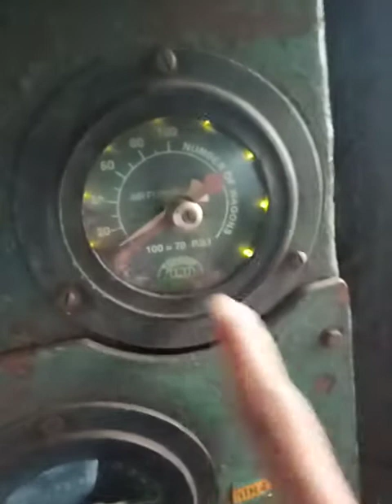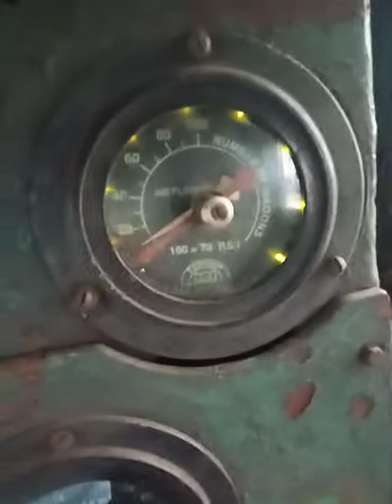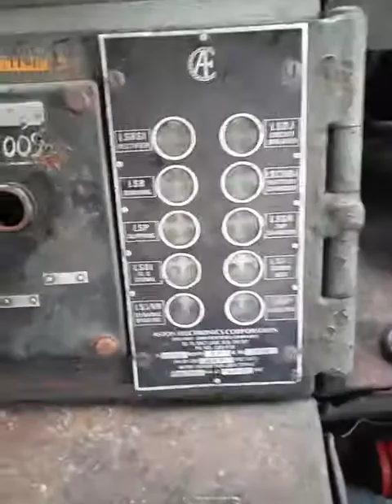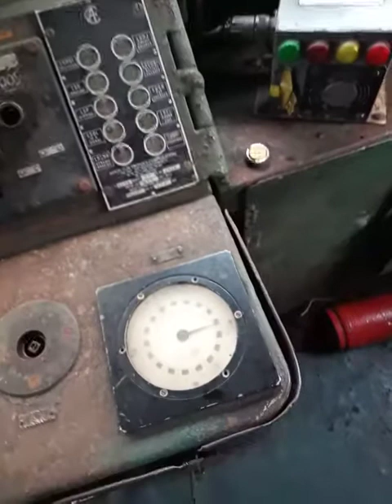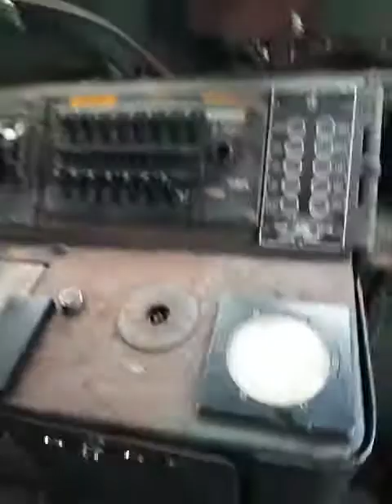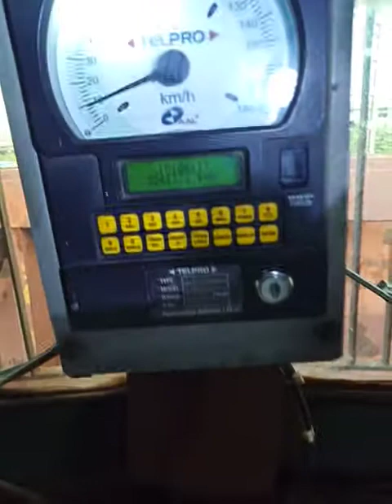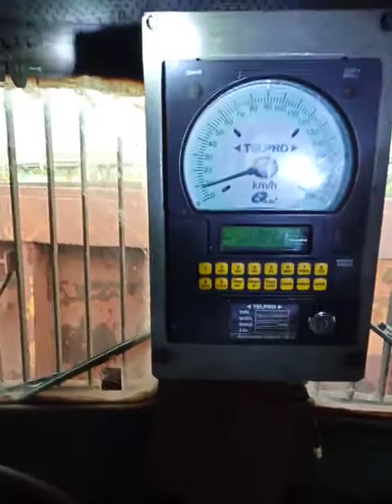WAG7 cab layout practical view for upgrade to knowledge of train driver